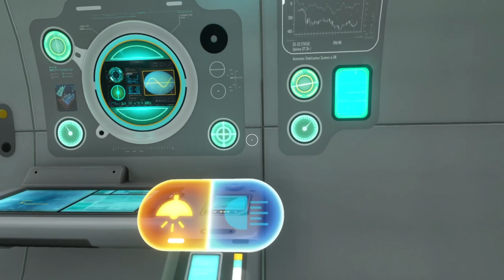Zagrajmy w Subnautica odc 17 - Piękny widok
W tym odcinku zwiedzamy nowy biom.

Subnautica to przygodowa gra akcji kładąca nacisk na elementy survivalowe oraz eksplorację podwodnych lokacji. W przeciwieństwie do wielu podobnych produkcji, Subnautica oferuje dość rozbudowaną historię. Akcję gry osadzono w drugiej połowie XXII wieku, kiedy to ludzkość rozpoczęła kolonizację obcych planet na ogromnych statkach. Jeden z nich, Aurora, rozbija się na planecie 4546B, niemal w całości pokrytej oceanami. Gracze wcielają się w ocalałego członka załogi, który po katastrofie budzi się w uszkodzonej kapsule ratunkowej. Bohater musi przeżyć w obcym środowisku i znaleźć sposób na powrót do domu, po drodze odkrywając tajemnice skrywane przez planetę.

Rozgrywka w Subnautica nie odbiega zbytnio od schematów znanych z innych survivalowych produkcji. Gracze muszą przetrwać w świecie zamieszkanym przez różnorodne stworzenia (od drobnych ryb po gigantyczne bestie), tworzące żywy ekosystem. Zgodnie z tradycjami survivali, gracze zaczynają ze skromnym wyposażeniem, niewystarczającym do przeżycia w obcym środowisku, a tym samym zniechęcającym do pośpiesznej eksploracji. Muszą więc znaleźć podstawowe zasoby oraz wytworzyć narzędzia, dzięki którym zaspokoją najważniejsze potrzeby bohatera. W miarę postępów w grze gracze odblokowują kolejne udogodnienia, takie jak niewielkie pojazdy czy możliwość tworzenia własnych baz, co pozwala im zapuszczanie się w bardziej oddalone i niebezpieczne lokacje. Do tego typowego schematu Subnautica dodaje kilka oryginalnych elementów. Niemal cały świat gry stanowią oceany, tak więc dbanie o zasoby tlenu jest równie istotne, co zaspokojenie głodu i pragnienia bohatera. Sama eksploracja odbywa się nie tylko w poziomie, lecz także w pionie. W grze nie brakuje rozmaitych rowów oceanicznych oraz systemów podwodnych jaskiń, stanowiących odrębne lokacje. Nie zabrakło też cyklu dnia i nocy, a zmrok może przynieść zagrożenia do bezpiecznych za dnia lokacji. Dodatkową atrakcją jest wątek fabularny, w ramach którego gracze starają się uciec z planety oraz poznają prawdę na temat rasy Prekursorów. Jak wiele innych produkcji niezależnych, Subnautica korzysta z silnika Unity, oferując wysokiej jakości oprawę wizualną. W grze znajdziemy zróżnicowane, w większości podwodne lokacje, takie jak rafy koralowe czy systemy jaskiń pełne magmy. Na szczególne uznanie zasługują projekty zróżnicowane, nieziemskie modele fauny oraz flory.